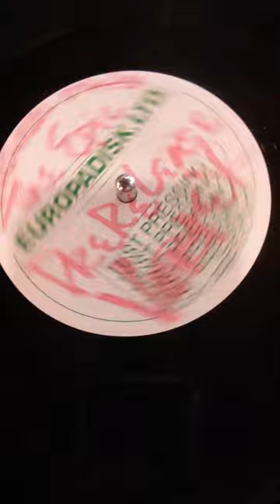short soundclip the epic clockwork orange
just a cheesy skipping around the record video soundclip of "the epic - clockwork orange" 12"